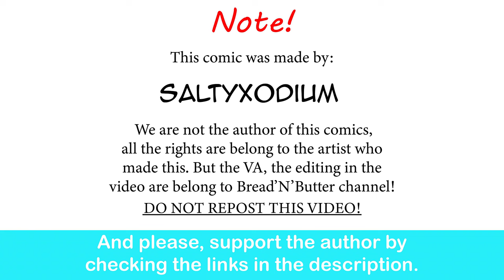Don't Underestimate Your Gardevoir GF |SaltyXodium comic dub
Classic Feelings.